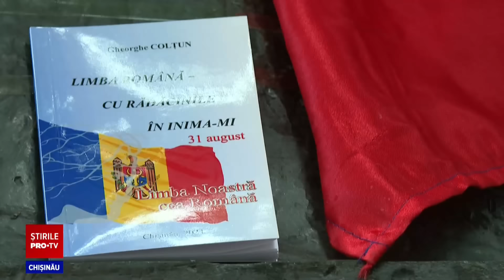Stirile PROTV 31 AUGUST (ORA 20:00)